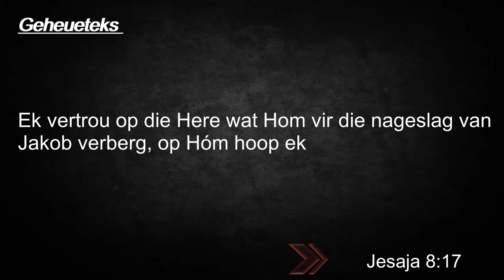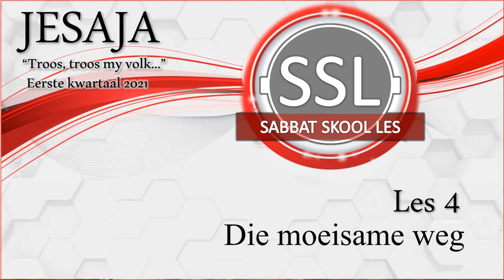Les 4 - Die moeisame weg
16–22 Januarie
Eerste Kwartaal 2021 -
Jesaja